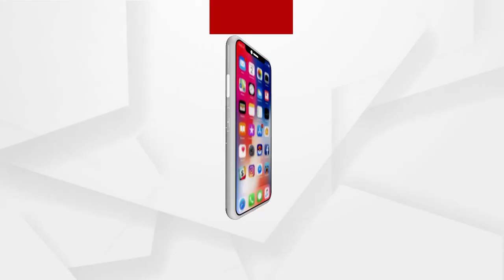ଯାଜପୁର ବିଂଝାରପୁରରେ ବ୍ୟାପକ ଅଂଚଳ ଜଳମଗ୍ନ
ଯାଜପୁର ଜିଲ୍ଲା ବିଂଝାରପୁର ବ୍ଲକରେ ଖରସ୍ରୋତା ନଦୀର ଜଳସ୍ତର ବୃଦ୍ଧି ପାଇବା ଫଳରେ ବନ୍ୟାଜଳ ପ୍ରବେଶ କରି ବ୍ୟାପକ ଅଂଚଳ ଜଳମଗ୍ନ ହୋଇଛି...